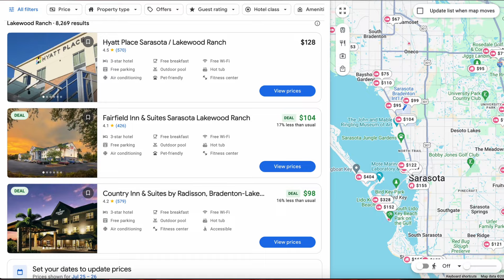5 Major Pitfalls to Avoid When Buying Property in Sarasota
Are you thinking of moving to or relocating to Sarasota, Florida, and wondering if living in the Sarasota FL area is a fit for you and your family? Well, living in Sarasota Florida has its pros and cons, and there is certainly a lifestyle and vibe that you will want to know about before making the big move. In this video, we dive deep into the Things You MUST Know Before Moving to the Sarasota/Lakewood Ranch Florida area. From the stunning beaches to the vibrant arts scene, and from the top-notch schools to the bustling job market, we cover everything you need to consider before calling Sarasota your new home.
Are you moving to Sarasota Florida or maybe Lakewood Ranch? Or do you already live in Sarasota and are considering relocating to another area, or maybe downsizing? I have spent the last 25 years in Sarasota FL, and I can be your guide for EVERYTHING Sarasota Florida or Lakewood Ranch has to offer. With so many people contacting us who are moving here to Lakewood Ranch or Sarasota Florida, we ABSOLUTELY love it! Honestly, if you are moving or relocating here to Sarasota or any surrounding areas, we can make that transition so much easier on you! As a licensed Real Estate Agent here in Florida, I am here to help you with all of your buying or selling real estate needs.
NEED MORE INFO ON Sarasota, Lakewood Ranch, Parrish FL? We know moving can be overwhelming, but we've got you covered. Ready to start the conversation about moving to Sarasota, Florida? Click the link below to schedule your private Zoom video call with a member of our team to learn more about the Florida Gulf Coast. Let's make your transition to Sarasota smooth and enjoyable, so you can start living your best life in the Sunshine State!